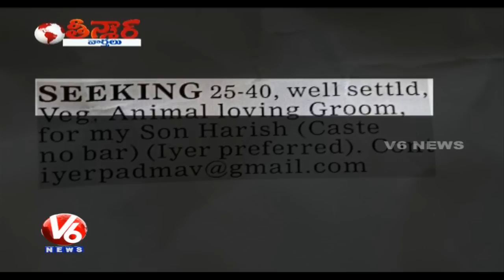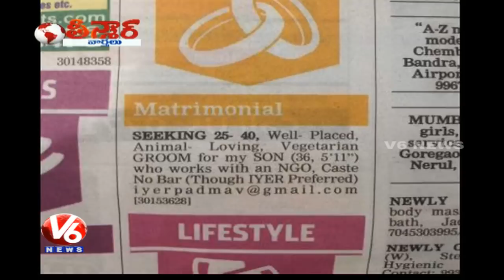First Gay Matrimonial Ad | Mother Seeks Groom for Son in Mumbai - Teenmaar News (21-05-2015)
India's first gay matrimonial advertisement placed by Padma Iyer, mother of Mumbai based gay rights activist Harrish Iyer, which publicizes the need groom for her Son.
The Ad represents as "Seeking 25-40, well placed, animal loving, vegetarian groom for my son 36, 5 11’ who works with an NGO caste no bar (though Iyer preferred)”.